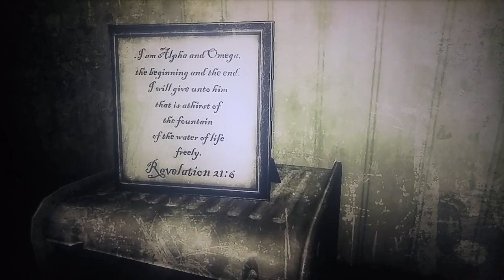Fallout 3: Episode #236: The Final Battle!!